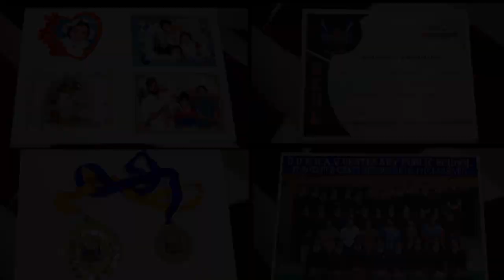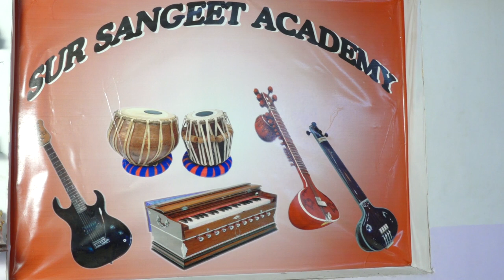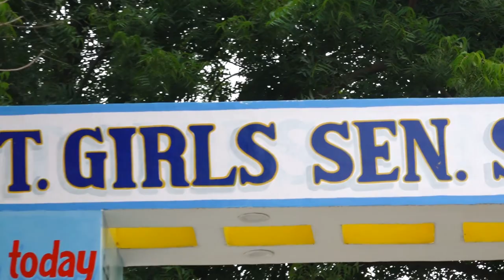Tanveer I KKHD I Biography I Self Documentary I Kisme Kitna Hai Dum Tv show